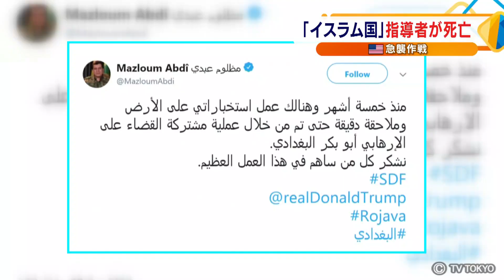米急襲作戦 「イスラム国」指導者が死亡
トランプ大統領は、27日、ホワイトハウスで会見を行い、中東の過激派組織「イスラム国」の指導者アブバクル・バグダディ容疑者が死亡したと発表しました。トランプ大統領の発表によりますと、アメリカ軍の特殊部隊は26日の夜からシリア北西部にあるバグダディ容疑者の隠れ家へ急襲作戦を行いました。追い詰められたバグダディ容疑者は３人の子供を連れてトンネルへ逃げ込み、自爆したということです。トランプ氏は「世界はより安全な場所になった」と述べ、作戦の成果を強調しました。また、クルド人勢力が主導する民兵組織、「ＳＤＦ＝シリア民主軍」の司令官はツイッターで、「アメリカとの共同諜報活動の結果、テロリストを排除した」とコメントしました。